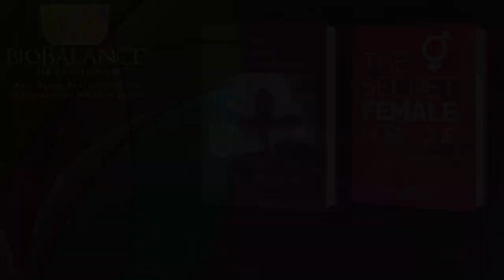Six Popular Myths About Weight Loss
My medical practice, BioBalance® Health, allows me to hear all of the myths about how to lose weight, when I am in consultation with a new patient. All of my female patients and some of the men have at one time, or multiple times been fooled by the false promises of friends, doctors, and advertisers, about quick and easy ways to lose weight.  If you have bounced around trying every diet out there on the internet and failed to lose weight, then I can help you stop the pointless trial and error process, and help you embrace the difficult and time-consuming process of truly losing body fat and keeping it off!

If you thought that all we do at BioBalance Health is replace women and men’s testosterone with long-acting bioidentical pellets, you are partly right!  In addition to treating our patients’ hormone deficiencies we also have the goal of attempting to guide them toward a healthy long life!  This involves treating “pre-diseases” like prediabetes that other doctors don’t treat until damage has been done and guiding our patients as to the right way to achieve their ideal weight.  One of the important roles we have in assisting our patients with “fat-loss” is to disprove all the lies our patients have been told over the years by nearly everyone about how to lose weight.  Some of these myths are actually believable (unless you are a doctor and understand the physiology of weight loss), but still never work. Other diet plans work for some people with specific genetic qualifications, but not for the majority of the population.   Then, there are diet plans that are so bizarre and illogical, that they literally make me giggle when my patients describe the protocol (or advice) they have been following without results.

Why are these myths so prevalent?  It is because we have been programed since childhood to eat in a way and in amounts that are inevitably going to cause us to be obese. It takes a lot of work to turn those lifestyles, habits and food choices around to lead my patients to lasting fat loss and long-lasting health. Hard work never “sells” and a time-consuming diet doesn’t either so businesses make a lot of money keeping you fat!

You may or may not have heard these! I will tell you why they

#1 Myth- If you eat fewer calories, you will lose weight, and all calories are the same.

This is one of the myths that is spoken by doctors every day because they learned it 30 years ago in medical school, and it just isn’t true!  To begin with calories in food are metabolized differently depending on whether they are Protein, Fat or Carbohydrate. It takes more calories to metabolize Protein, and more than fat and the food that burns the least calories to be metabolized are carbohydrates.  So, food calories are different depending on which food group they are from. Eg. There is a vast difference between the weight you might lose, or gain based on the food group your calories came from. For example:  If you eat a steak with 500 calories verses a slice of birthday cake/icing that contains 500 calories, it takes more calories to breakdown protein so you USE calories to make it into blood sugar, while the birthday cake takes almost no energy to make BS and readily makes fat if it is not used in exercise.

Another factor that causes counting calories to be a losing proposition, is that every food stimulates insulin differently, and insulin that is over stimulated over time gives a person insulin resistance which causes them to be so efficient that they can go a day and not eat anything, and still fail to lose weight.  If you have tried a low-calorie diet and that happened, then you are not alone.   Going back to the steak and birthday cake example, steak does not stimulate insulin very much and birthday cake is likely to over stimulate your insulin making insulin resistance worse and doesn’t make energy but is stored as fat!

The third reason limiting calories cannot be the basis of a weight loss diet is that an individual human body has a vast number of factors that influence how you as a unique individual burns calories, therefore any one calorie limiting diet will not work for the majority of humans. We are all different with individual requirements for the types and amounts of food we need which is based on our genetics, our history of healthy or unhealthy diets, our daily exercise, and how obese we are when we start to lose weight.